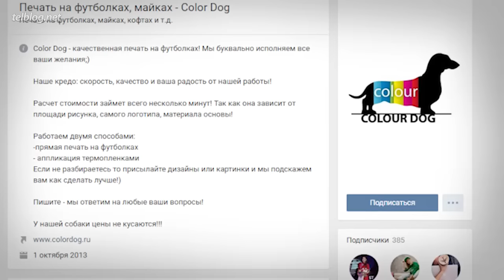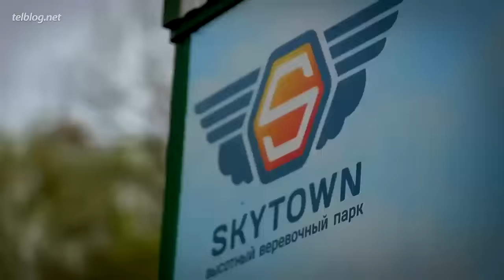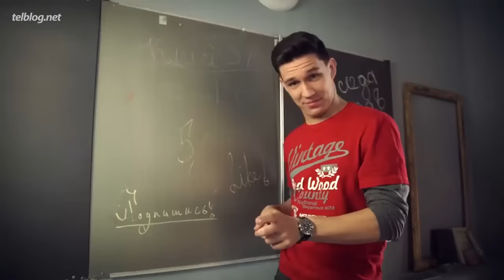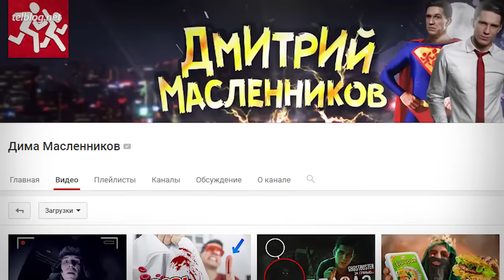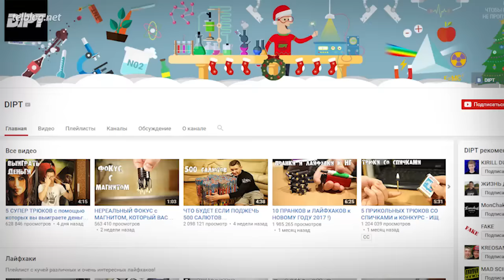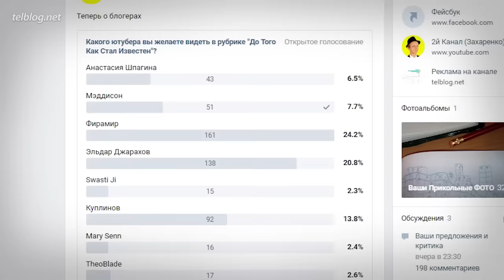ДИМА МАСЛЕННИКОВ — До Того Как Стал Известен!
Видео не несёт целью кого-то оскорбить, унизить, не призывает к насилию или к совершению противозаконных действий. Не стоит повторять увиденное на экране.